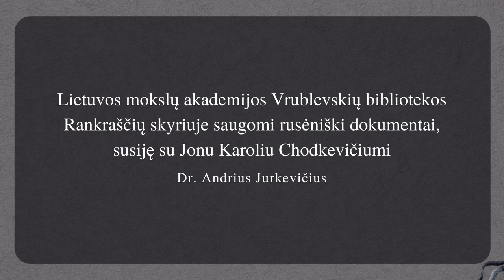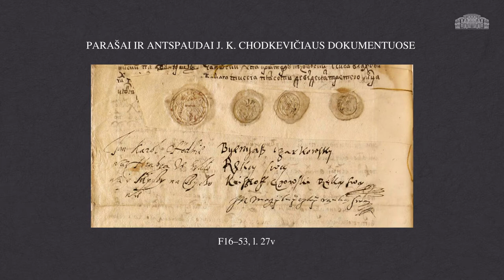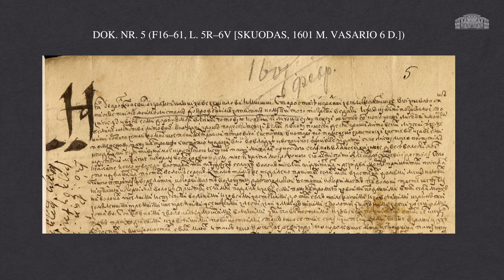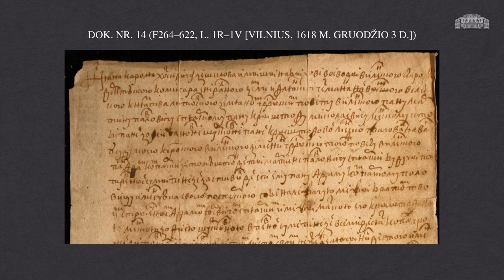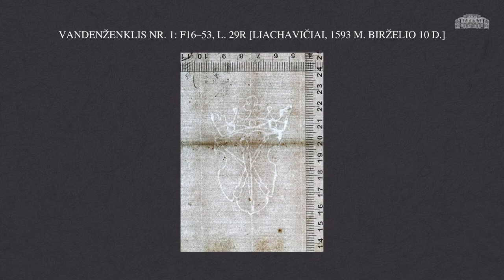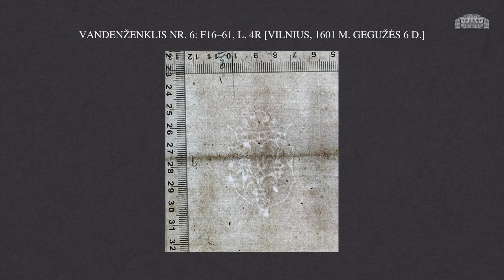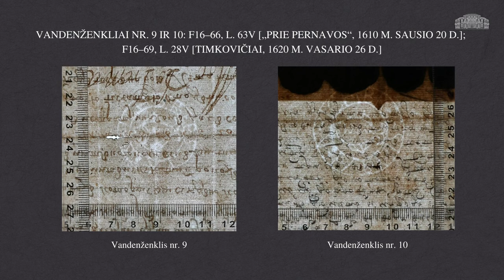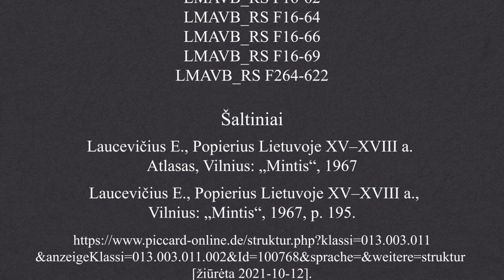LMAVB Rankraščių skyriuje saugomi rusėniški dokumentai, susiję su J.K. Chodkevičiumi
Paskaitoje aptariama bibliotekoje saugomų J. K. Chodkevičiaus dokumentų, rašytų rusėnų kalba, ortografija ir vandenženkliai. Tyrimui pasitelkta 16 originalių rusėniškų dokumentų, kuriuos ištyrus galima teigti, kad Jonas Karolis Chodkevičius savo reikmėms dažniausiai naudodavo popierių, kurio rūšys buvo populiarios Lietuvos Didžiosios Kunigaikštystės ir Lenkijos teritorijoje, taip pat kitose Europos šalyse.

Turinys
0:00:00 Įžanga
00:00:58 Dokumentai, pasitelkti tyrimui
00:02:13 J.K. Chodkevičiaus parašai, parašai ir antspaudai J.K. Chodkevičiaus dokumentuose
00:03:27 J.K. Chodkevičiaus dokumentų pagrindinės ypatybės
00:11:10 Pateiktų duomenų apie J.K. Chodkevičiaus dokumentus apibendrinimas
00:13:07 Vandenženkliai J.K. Chodkevičiaus dokumentuose
00:23:29 Pabaiga